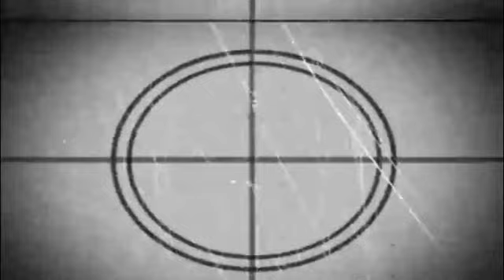MARINA di GINOSA, 4MAG - Carcassa di Caretta caretta spiaggiata a Bagno Cesena